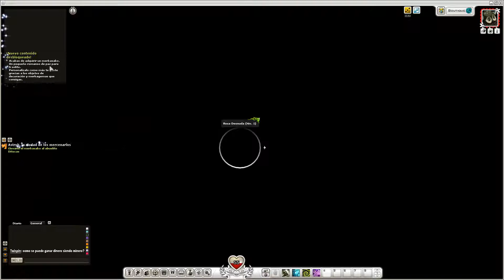Wakfu - Guia de inicio - Astrub - Parte 1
Hola a todos! aquí os dejo la primera parte de las misiones de astrub!
Hice un corte directo para que no se hiciera muy largo,espero que os guste.